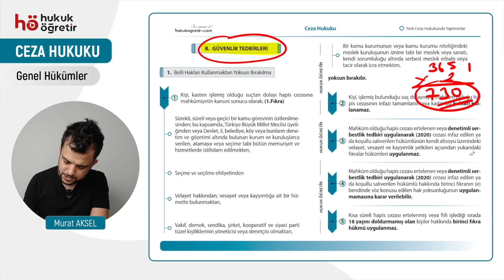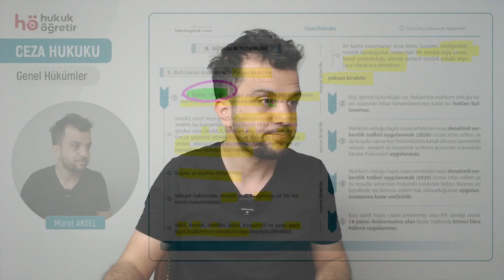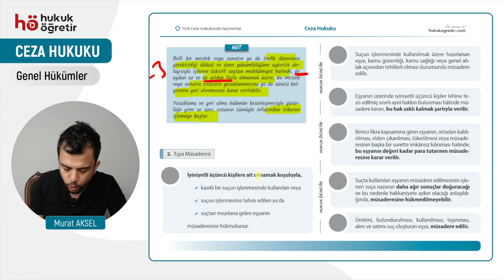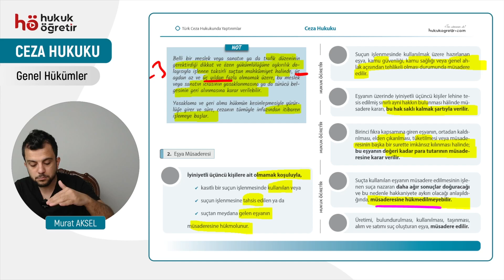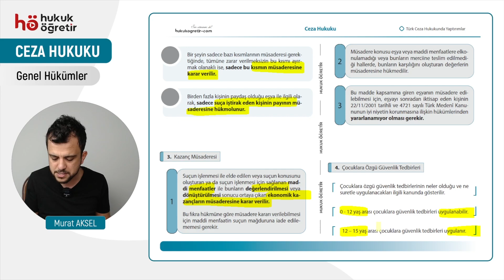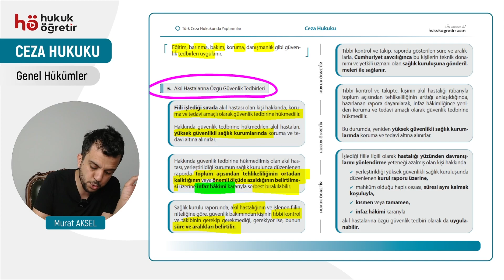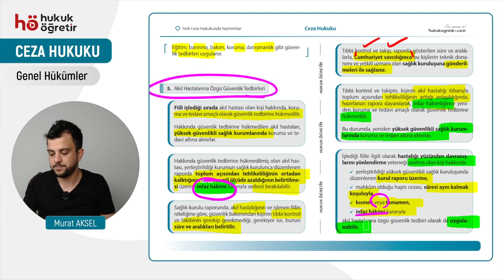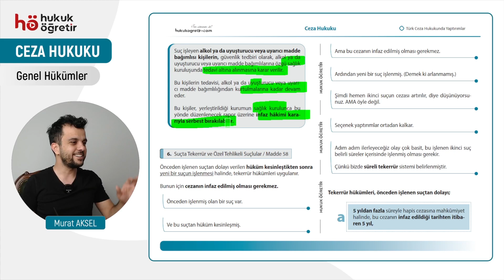31) Ceza Hukuku KAMPI - Güvenlik Tedbirleri-Belirli Hakları Kullanmaktan Yoksun Bırakılma-Müsadere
🌟 Efsane Bir Kamp Başlıyor!
10 Gün Sürecek Unutulmaz Bir Eğitim Yolculuğu Seni Bekliyor!

📌 Kamp Detayları:

👉 Günde 5 video ile 7 gün boyunca toplam 75 video izleyerek İdare Hukuku'nu eksiksiz tamamlayacaksınız.
👉Son 3 gün boyunca ise HÖ CEZA HUKUKU Soru Bankası kitabındaki Ceza Genel Hükümleri  sorularını çözeceğiz. Öncesinde mutlaka Genel tekrar niteliğindeki Video Soru Bankasını (VSB) bitirmiş olmalısın!
👉Bu program, Nisan - Eylül 2025 HMGS, Kaymakamlık, Hakimlik, KPSS A Grubu, Misyon, PAEM ve diğer Kurum sınavlarına hazırlık için fazlasıyla yeterli!

📖 Ders Takibi İçin Öneri:

Videolardaki içerikleri not almaya çalışarak vakit kaybetme!
Bunun yerine, videolarla birebir uyumlu "Öğretir Ceza Hukuku Kamp" kitabı ile çalışmanı tavsiye ederiz. Böylece hem hızlanacak hem de eksiksiz bir şekilde konuları kavrayacaksınız.

🎯 Başarıya Giden Yolda Sen de Yerini Al!
Bu kamp yorucu olabilir ama sonunda elde edeceğin başarı buna fazlasıyla değecek.
Ezberin ötesine geçen yöntemlerimizle, sınav yolculuğunda fark yarat!

🔑 Hedeflerin hakimlik, savcılık, kaymakamlık veya HMGS ise bu yolculukta seni desteklemek için buradayız. Başarıya ulaşmanın sırlarını keşfet ve her adımda güçlen!

Murat Aksel ve Hukuk Öğretir Ekibi